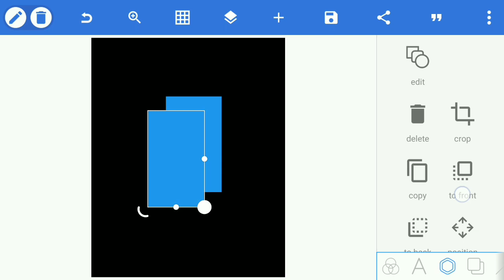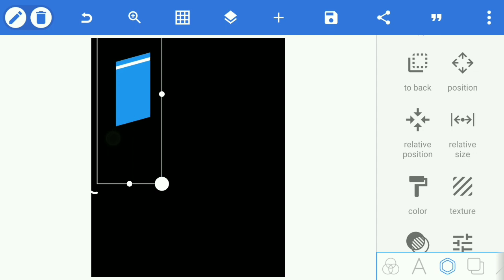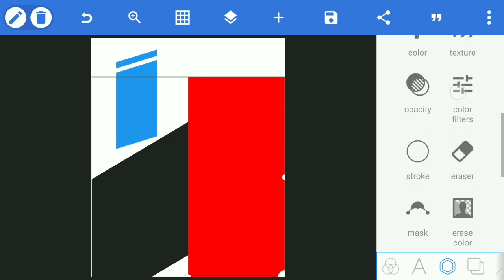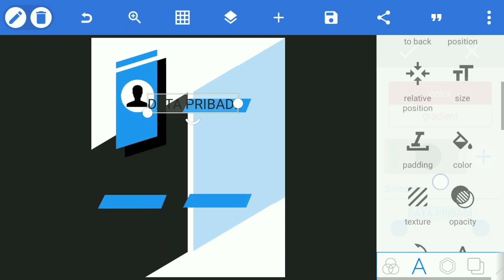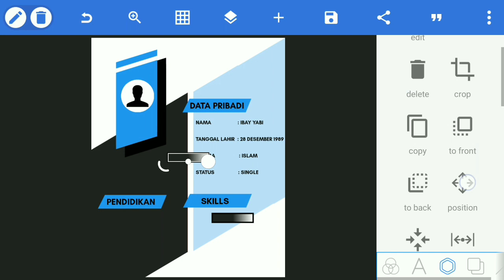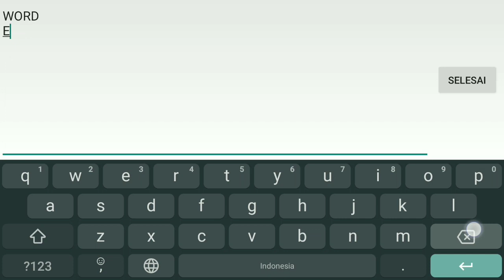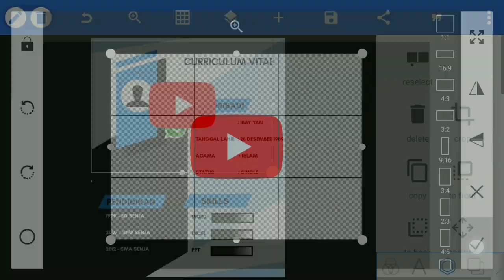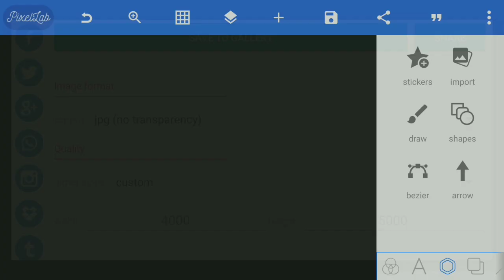Cara Membuat CV di Android - PixelLab Tutorial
Tonton sampai Habis No Skip

Tutorial ini Semoga Bermanfaat